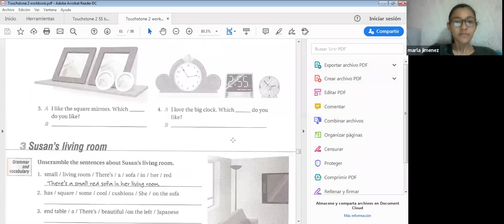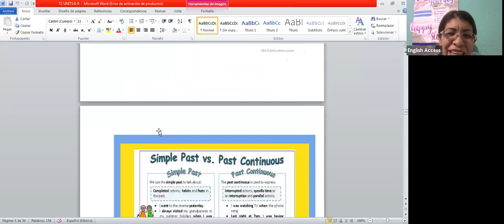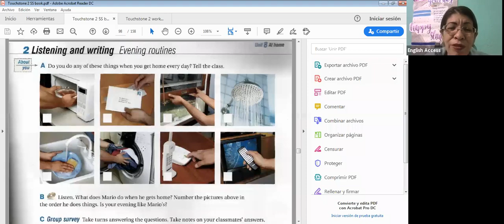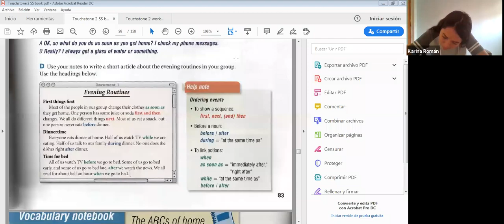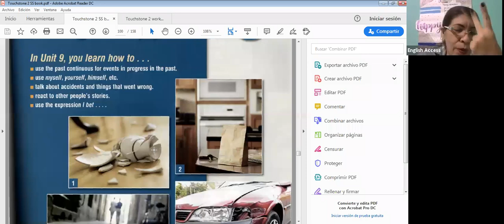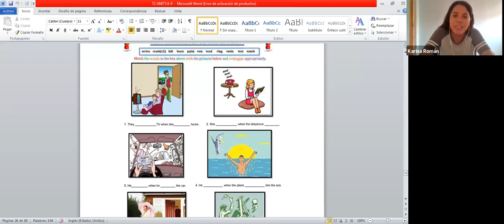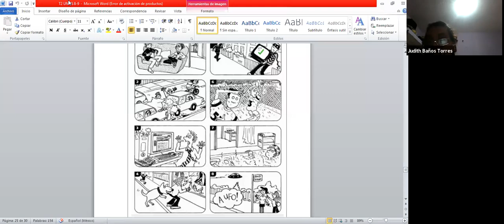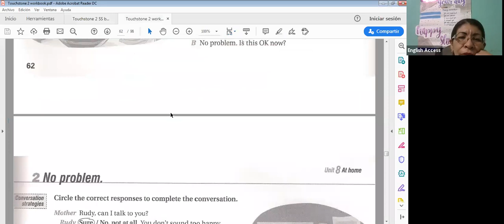NANCY T2 SAT 8:00-12:00AM 23 may 2020